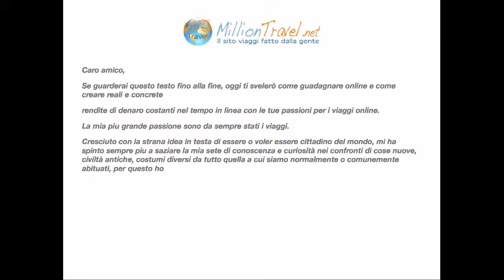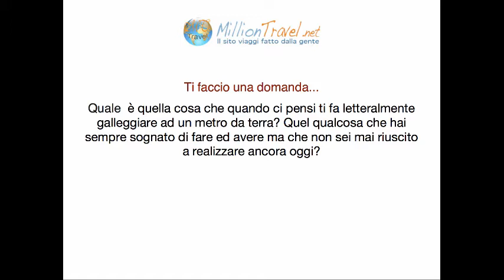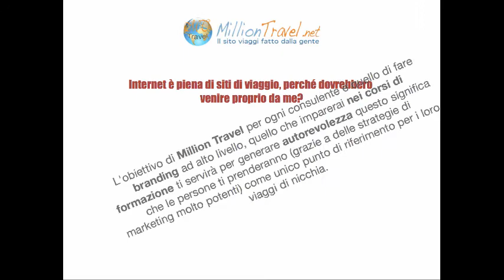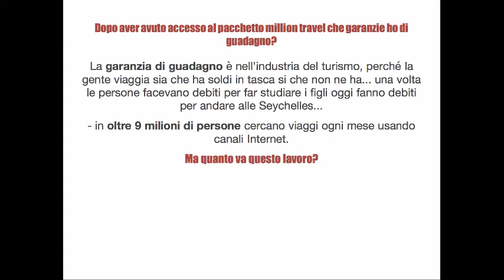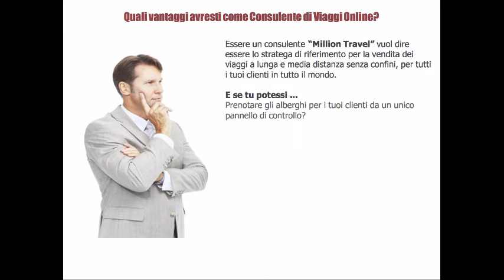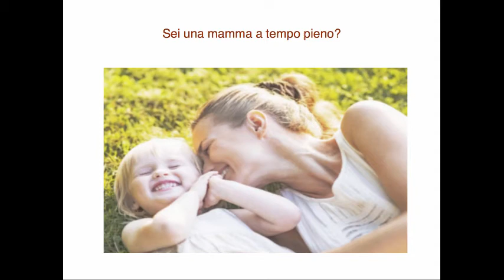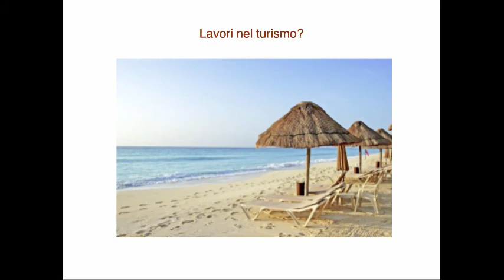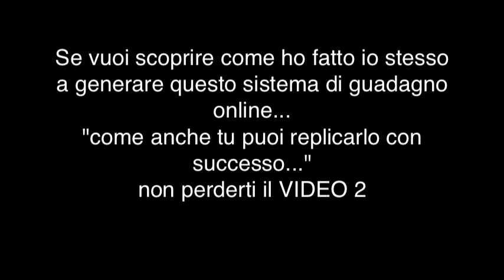Guadagnare online seriamente: ecco l'attività del futuro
Una panoramica nel Come guadagnare attraverso il mondo di viaggi on-line.

7 modi realistici per fare soldi online
Sia che tu stia cercando di guadagnare denaro veloce o che tu stia cercando risultati a lungo termine e più sostenibili per produrre reddito, ci sono sicuramente modi in cui puoi guadagnare online oggi. La verità è che fare soldi online non è così difficile come la maggior parte sembra far sembrare. Richiede un po 'di disciplina.

Tuttavia, se stai cercando modi realistici puoi iniziare a guadagnare soldi online ora, allora si riduce davvero a sette percorsi che puoi intraprendere verso il profitto. Alcuni ti forniranno risultati immediati, aiutandoti ad affrontare le tue necessità mensili di base come affitto, servizi pubblici e generi alimentari, mentre altri hanno il potenziale per trasformare la tua vita rivoluzionando le tue finanze a lungo termine.

Correlati: 8 modi per fare soldi online senza abbandonare il lavoro quotidiano

Indipendentemente dal metodo selezionato per generare entrate online, c'è una cosa molto importante da capire. Il denaro può essere guadagnato e speso, salvato e rubato, investito e sprecato. Non è tempo. Ecco perché il tempo è molto più prezioso del denaro. Non è possibile ricreare il tempo. Una volta speso, è andato per sempre.

Quando ti manca il lusso del tempo, fare soldi online o offline può sembrare un compito impossibile. Come dovresti farlo quando lavori in un lavoro dalle nove alle cinque che ti succhia la vita? Mentre la stabilità del lavoro a tempo pieno potrebbe consentire alla maggior parte di dormire bene la notte, non consente ai tuoi succhi creativi di cercare nuove strategie per produrre reddito.

Indipendentemente dal metodo utilizzato per generare entrate sul Web, è necessario modificare la mentalità per aiutare a potenziare piuttosto che scoraggiarti. La verità è che fare soldi online può essere irto di insidie ​​evitabili. Annullare il rumore tenendo presenti alcuni principi guida fondamentali.

Se sei seriamente intenzionato a generare un reddito a tempo pieno e forse di più dalle tue attività online, devi concentrarti sul reddito passivo anziché sul reddito attivo. Certo, il reddito attivo ti aiuterà a sopravvivere. Questa è la mentalità della scarsità in gioco. Ma sono le idee sul reddito passivo che ti aiuteranno a prosperare.

Correlati: 2 modi per fare soldi online questo mese

Considerando che hai una quantità limitata di tempo, il reddito passivo dovrebbe costituire gran parte del tuo lavoro. Se sei seriamente intenzionato a generare una parvenza di reddito online, il reddito passivo dovrebbe essere uno dei tuoi unici obiettivi e ambizioni. Perché? Non preferiresti fare il lavoro una volta e ricevere pagamenti ripetutamente invece di affidarti al tuo tempo per generare quel reddito? Investi del tempo sul front-end in modo da poter raccogliere i benefici sul back-end. Questo significa mettere un po 'di sudore e non essere pagati oggi. Piuttosto, verrai pagato da qualche parte lungo la strada. E continuerai a essere pagato se continui a costruire quel flusso di reddito passivo o ti fermi.

Chiunque sia interessato a fare soldi online dovrebbe perseguire un reddito passivo, lavorando anche sul reddito attivo. Esistono molti modi per generare passivamente un reddito su Internet, molti dei quali iniziano alla base della creazione di un blog, della generazione di traffico sostanziale e della creazione di un pubblico e di un elenco. Non è facile, ma ne vale la pena.

Ciò non significa che devi iniziare un blog per fare soldi online oggi. Potresti optare per un percorso che non inizia un blog, ma se stai cercando la longevità nelle tue capacità di produrre reddito su Internet, allora un blog dovrebbe essere il tuo obiettivo principale.

1. Sfrutta l'economia delle app
Se stai cercando di affrontare alcune esigenze finanziarie immediate, allora l'economia delle app è probabilmente quella che fa per te.

Uber o Lyft: se ti trovi in ​​un luogo in cui puoi trovare Uber o Lyft o uno dei tanti concorrenti in tutto il mondo come il cinese Didi, le ore sono flessibili e puoi lavorare come meglio credi, rendendolo perfetto, anche se al momento hai un lavoro a tempo pieno ma stai cercando di guadagnare un po 'di soldi.

Postmates: Non è nemmeno necessaria un'auto in alcune località per fare soldi con questa app. In alcune grandi aree metropolitane come Manhattan, sarebbe sufficiente una bicicletta.

iBotta: guadagna premi in denaro acquistando prodotti in vetrina presso i principali rivenditori. Tutto quello che devi fare è aggiungere sconti, fare shopping, quindi scattare una foto della ricevuta per guadagnare il tuo rimborso. Semplice ed efficace.